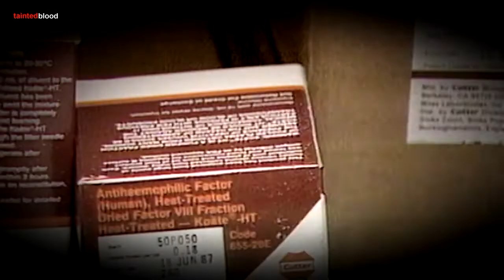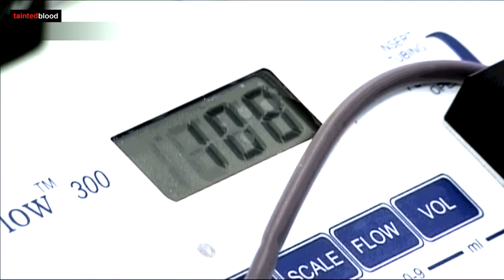ITV West Country News : 7th October 2019 with Sue Threakall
ITV West Country News : Monday 7th October 2019

Sue Threakall's husband Bob, who was a haemophiliac, died in 1991 at the age of 47 - six years after contracting HIV.
Sue, who lives in Bishops Tawton near Barnstaple, says her life was shattered by the Tainted Blood scandal and that she is still feeling the consequences today, both financially and emotionally.
She is due to give evidence to the Infected Blood Inquiry on Tuesday 8th October.